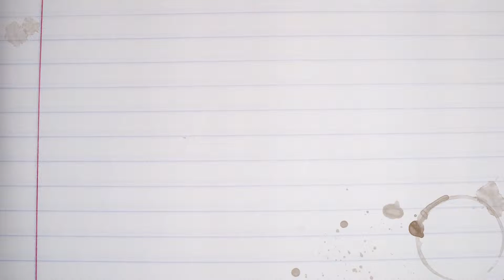Should Steve Kerr really be Coach of the Year?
This is an excerpt from Dog and Deuce #182.

Steve Kerr coached less than half of the season and the Warriors' interim head coach - Luke Walton - actually had more wins than him. So did he really deserve to win Coach of the Year? How vital is he to Golden State's success? Could anyone step into that job and win immediately?

Check us out online at DogAndDeuce.com